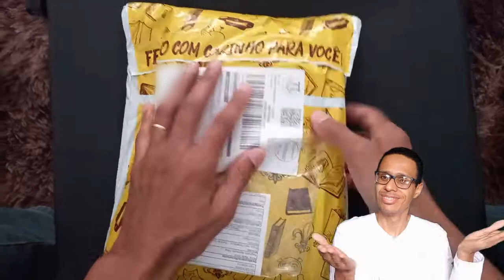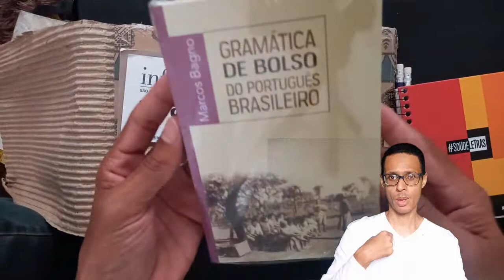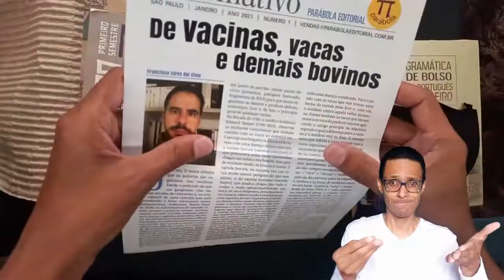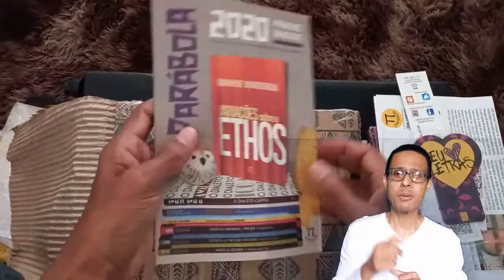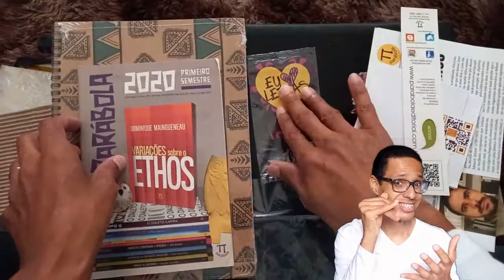Unboxing Parabólico #01 – Parábola Editorial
Unboxing do primeiro pacote do Clube do Livro da Parábola Editorial

Entrega Cometa (30.12.20)

QUER SE TORNAR UM PARABÓLICO???

Venha fazer parte do CLUBEPARABÓLICOS!!!

SABE O QUE É???

O primeiro clube do livro exclusivo para profissionais e estudantes de Letras, Linguística e Pedagogia.

UM PARABÓLICO recebe lançamentos da Editora Parábola todo mês + surpresinhas e passa a ter vantagens exclusivas que só assinantes PARABÓLICOS tem: descontos de 30% em todo o catálogo de livros e mimos da Parábola durante a vigência do seu plano.

CORRA, E VENHA FAZER PARTE DO NOSSO CLUBE! ACESSE AQUI E SEJA LOGO UM ASSINANTE. ACESSE

Conheça nosso Projeto "Diálogos à Distância" - Dialog(ando) com a Biblioteca!